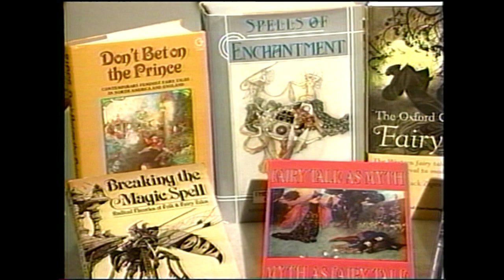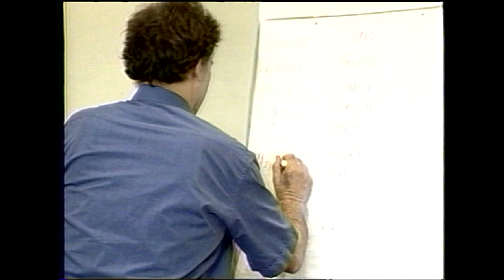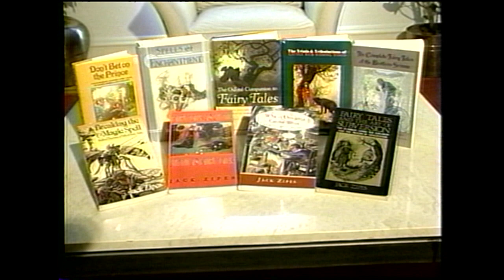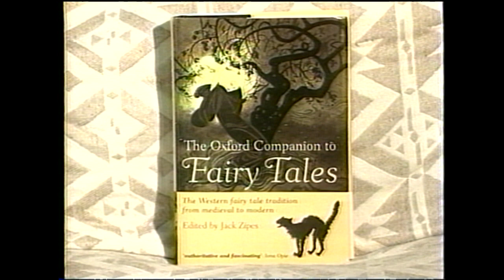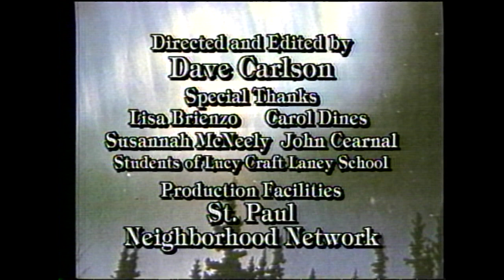NORTHERN LIGHTS #446 - Jack Zipes/Folk & Fairy Tales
University professor, storyteller, and authority on folk and fairy tales around the world.  Jack is the author/editor of many books examining the history and cultural significance of the stories that have been passed down through the ages, including THE OXFORD COMPANION TO FAIRY TALES, the first-ever encyclopedia of Western literary fairy tales.  He is interviewed by Kati Koerner of the Children's Theater Co., shown teaching storytelling to students at Lucy Craft Laney School in Minneapolis, and telling a folktale at Ruminator Bookstore. (29:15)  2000